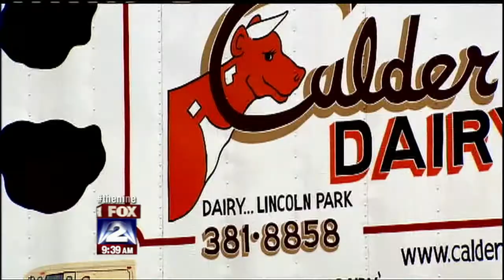2012-02-07_JESSICA-STARR_KAM-CARMAN.mpg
Jessica Starr and Kam Carman